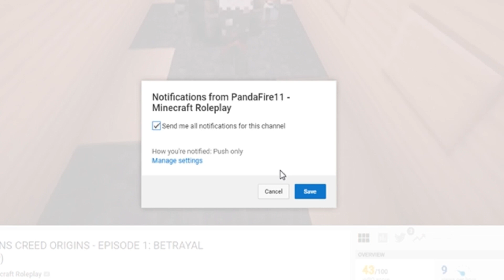I LEARNED HIS SECRET!